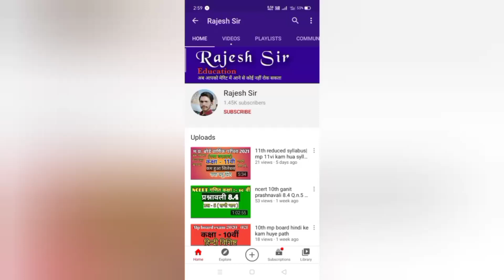GoogleAdsensepin | गूगल ऐडसेंस पिन कितने दिनों में घर आता है |Google Adsense pin verification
गूगल ऐडसेंस पिन कैसे आता है
आ गया गूगल ऐडसेंस पिन

kaise aata hai adsense pin

google adsense pin kaise ata hai

google adsense account pin verify

Adsense account me pin verify kaise karte hai

ऐडसेंस पिन वेरीफिकेशन

pin verify

adsense verify

google adsense account pin

kaise mangaye adsense pin

apne pate par kaise mangaye adsense pin

adsense pin apne adress par kaise mangaye

apne adress par google adsense pin kaise mangaye

ગૂગલ senડસેન્સ પિન કેટલા દિવસ આવે છે

ગૂગલ એડસેન્સ પિન કેટલા દિવસ પછી આવે છે

Google AdSense pin kaise prapt karen

ગૂગલ એડસેન્સ પિન

गुगल अ‍ॅडसेन्स पिन किती दिवस येतो?

Google AdSense खाते पिन सत्यापन

गूगल अ‍ॅडसेन्स अ‍ॅड्रेस पिन पडताळणी

गूगल अ‍ॅडसेन्स पिन सत्यापित

google adsense pin kitne dino me ata hai

गूगल एड्रेस पिन वेरिफिकेशन कितने दिनों बाद आता है

गूगल ऐडसेंस पिन कितने दिनों में आता है

गूगल ऐडसेंस का पिन कितने दिनों में आता है

कितने दिनों बाद गूगल ऐडसेंस का पिन आता है

गूगल ऐडसेंस पिन कितने दिनों बाद आता है

गूगल ऐडसेंस पिन

ગૂગલ એડસેન્સ પિન વેરિફિકેશન કેવી રીતે કરવું

কীভাবে গুগল অ্যাডসেন্স অ্যাকাউন্ট পিন যাচাই করবেন

गूगल ऐडसेंस खाता पिन वेरिफिकेशन कैसे करें

ऐडसेंस खाता फिर वेरिफिकेशन कैसे करें

how to recieved google adsense pin

गूगल खाता एंड सेंस पिन कैसे प्राप्त करें

adsense pin verification kaise karen 2021

गूगल ऐडसेंस पिन वेरीफिकेशन कैसे करें

گوگل ایڈسینس پن کی توثیق کیسے کریں

گوگل ایڈسینس اکاؤنٹ پن کی تصدیق کیسے کریں

ऐडसेंस खाता पिन वेरिफिकेशन कैसे करें

ایڈسینس اکاؤنٹ پن کی توثیق

ਗੂਗਲ ਐਡਸੈਂਸ ਅਕਾਉਂਟ ਪਿੰਨ ਦੀ ਤਸਦੀਕ ਕਿਵੇਂ ਕਰੀਏ

ਗੂਗਲ ਐਡਸੈਂਸ ਪਿੰਨ ਕਿੰਨੇ ਦਿਨ ਆਵੇਗਾ?

ਗੂਗਲ ਐਡਸੈਂਸ ਪਿੰਨ ਨੂੰ ਕਿੰਨਾ ਸਮਾਂ ਲਗਾਉਣਾ ਹੈ

गुगल अ‍ॅडसेन्स पिन किती दिवस मिळवतो?

गूगल ऐडसेंस खाता पिन वेरिफिकेशन कब करवाता है

गूगल खाता पिन वेरिफिकेशन कब करवाता है

google khata pin verification kab karvata hai

adsense pin verify kaise kare 2021

google adsense

youtube google adsense pin

google adsense

google adsense

कितने दिनों बाद आता है गूगल ऐडसेंस का पिन

गूगल ऐडसेंस पिन कैसे प्राप्त करें

 गूगल ऐडसेंस का पिन कितने दिनों बाद आता है

गूगल ऐडसेंस पिन कब भेजता है

गूगल ऐडसेंस क्या है

गूगल ऐडसेंस का पिन कब प्राप्त करें

गूगल ऐडसेंस का पिन अपने निर्धारित पते पर कैसे प्राप्त करें

 गूगल ऐडसेंस अपने पते पर पिन वेरिफिकेशनक्यों करवाता है

गूगल अपने पते पर ऐडसेंस पिन क्यों भेजता है

 गूगल ऐडसेंस का पिन हमें कितने दिनों बाद मिल जाता है

 गूगल ऐडसेंस का पिन वेरिफिकेशन कब तक करना जरूरी होता है

गूगल ऐडसेंस का पिन क्यों अनिवार्य है

गूगल ऐडसेंस  क्यों भेजता है

गूगल ऐडसेंस क्यों जरूरी है

 गूगल हमारे ऐडसेंस खाते के लिए पिन वेरिफिकेशन क्यों करवाता है

adsense pin verify kaise karte hain

adsenseadressverification

गूगल अ‍ॅडसेन्स पिन सत्यापन का महत्वाचे आहे

Google अ‍ॅड्रेस पिन सत्यापन किती दिवस होते

गूगल का adsense pin kitne dino me ata hai

google adsense kitne dino me ata hai

गूगल ऐडसेंस पिन कब आता है

गूगल ऐडसेंस पिन क्यों भेजता है

अपने एड्रेस पर गूगल ऐडसेंस का पिन कैसे मंगवाए

Google AdSense mein ID verification kaise karen